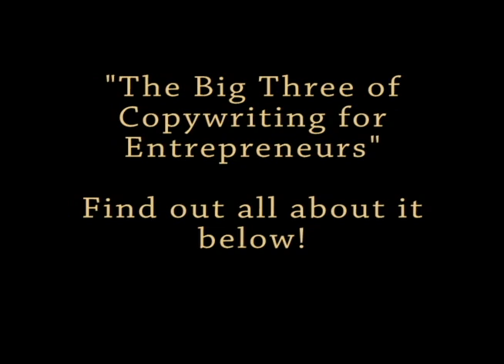The Big 3 of Copywriting For Entrepreneurs With "Mad Woman" Master Copywriter Lisa Rothstein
If you're an entrpreneur, writing for your business can be a big time suck. Social media, articles, blogging, even books -- fortunately you don't need all that to make money online. You only need The Big Three - your optin page, your email campaign and your sales page. Nail those and everything else works better. come to my three part webinar course starting June 14 where I'll cover each of the Big Three in detail. And you won't believe how affordable it is. to find out more and sign up!